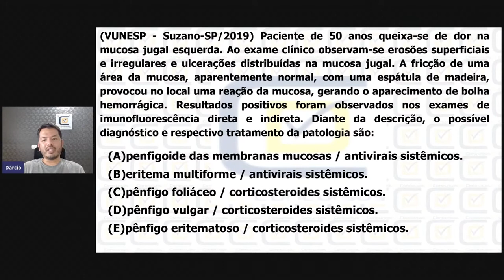Diagnóstico e tratamento em estomatologia na VUNESP - CD Concursos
Você vai prestar Concurso de Odonto da Vunesp?
Então não perca esse vídeo!